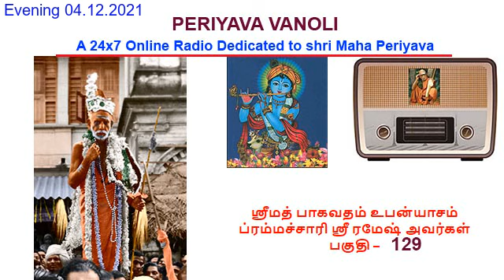Periyava Vanoli Live Evening Broadcast 04 12 2021 Bhagawatham 129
Maha Periyava
Discourse by Shri Brahmachari Ramesh
ஸ்ரீமத் பாகவதம் உபன்யாசம் ப்ரம்மச்சாரி ஸ்ரீ ரமேஷ் அவர்கள்
மஹா பெரியவா
Ganesha Sharma-கணேச சர்மா-Ganesa Sarma